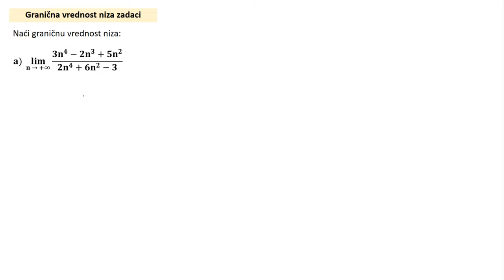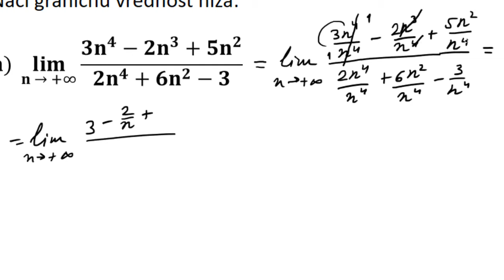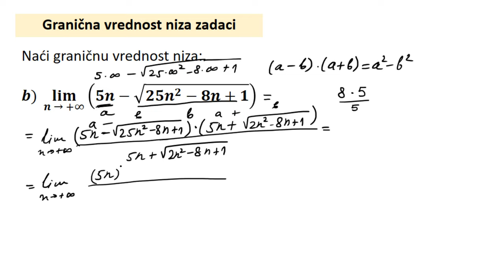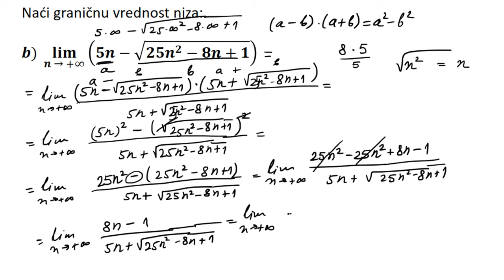Granična vrednost niza zadaci